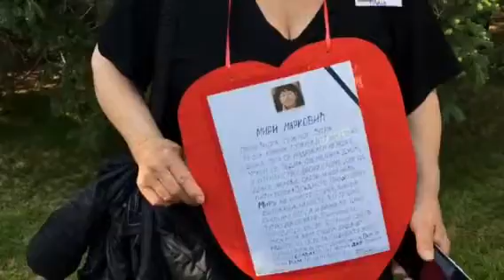Ljudi koji su došli da odaju počast Miri Marković